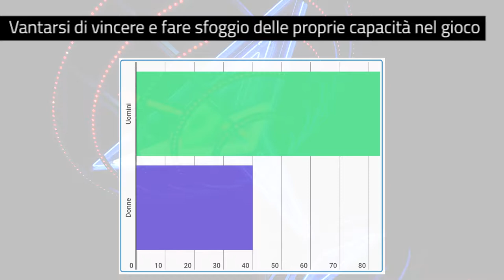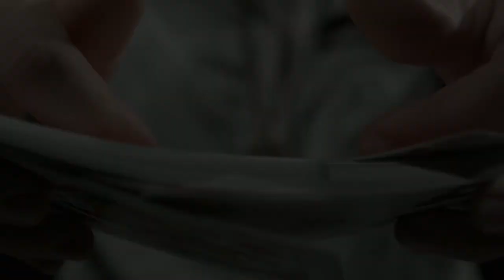I comportamenti dei giocatori d’azzardo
Uno studio pubblicato sul Journal of Gambling Studies (Springer) ha mostrato le differenze tra i comportamenti di uomini e donne con dipendenza da gioco d'azzardo.